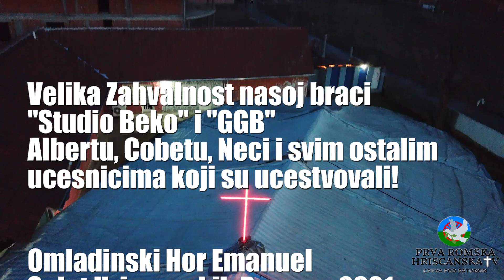Jeshua Uvod za Splet Hip - Hop Omladinski Hor Emanuel Leskovac Novo 2021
Jehua Uvod za Splet Hip - Hop